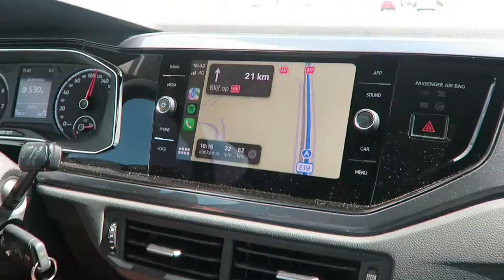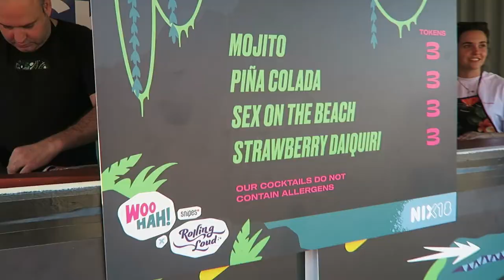VLOG: GOING TO WOOHAH 2022, DINNER DATE AND CLEANING MY ROOM